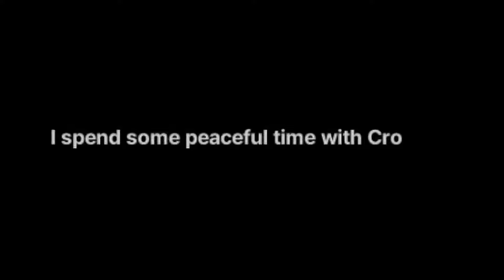ᵃ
"nothing happened"